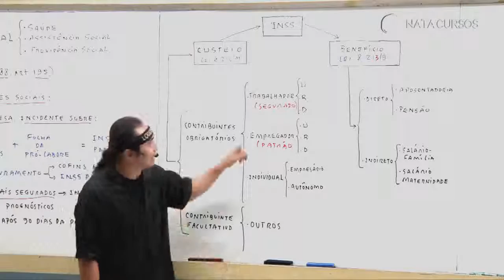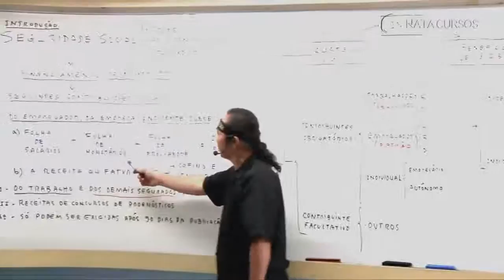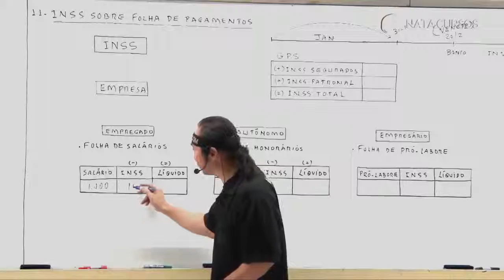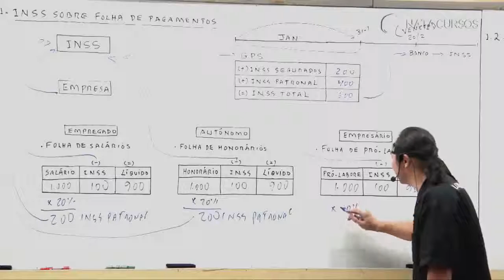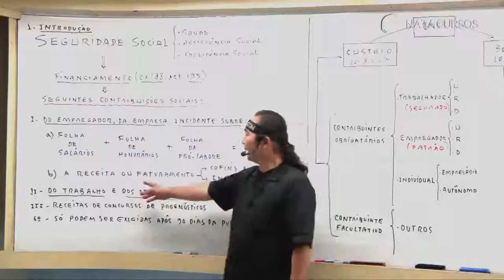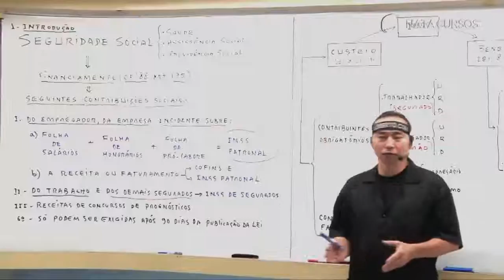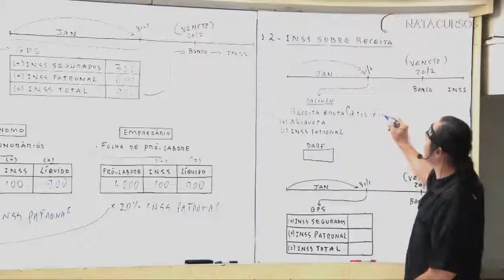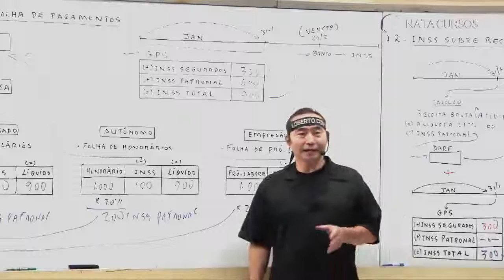INSS 2 em 1 | Aula 01 | Parte 02